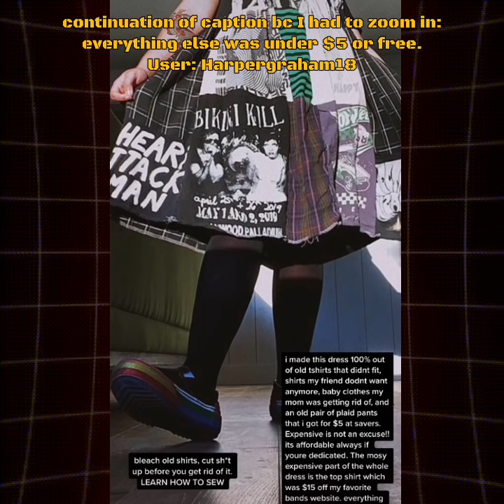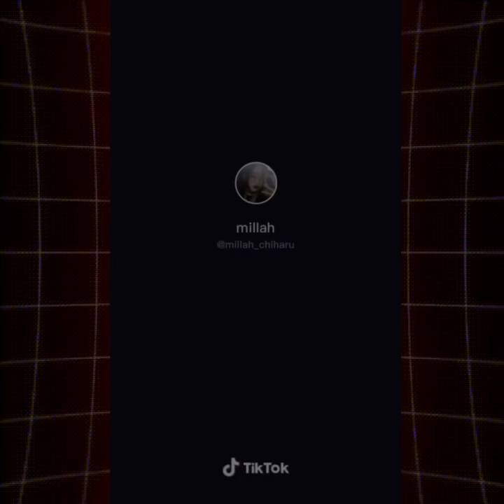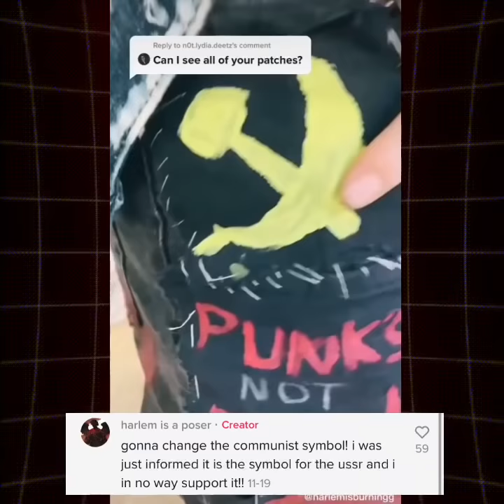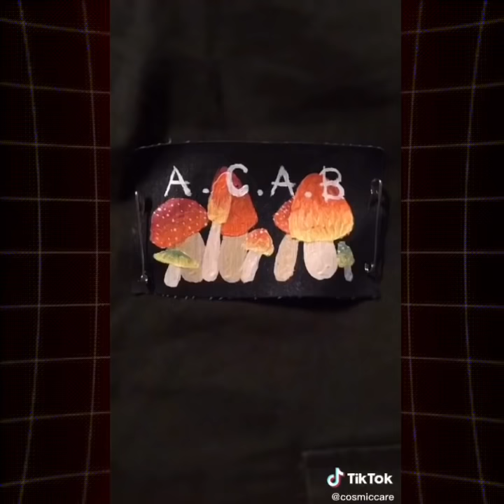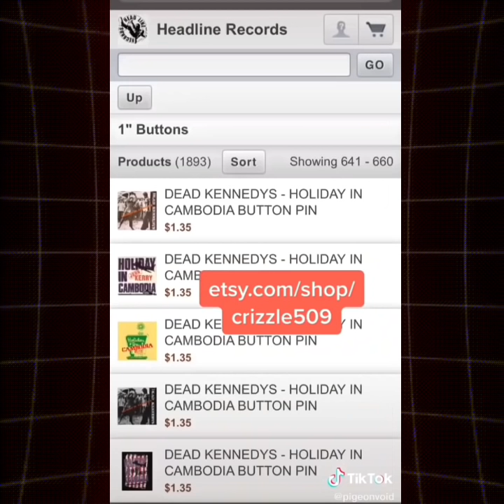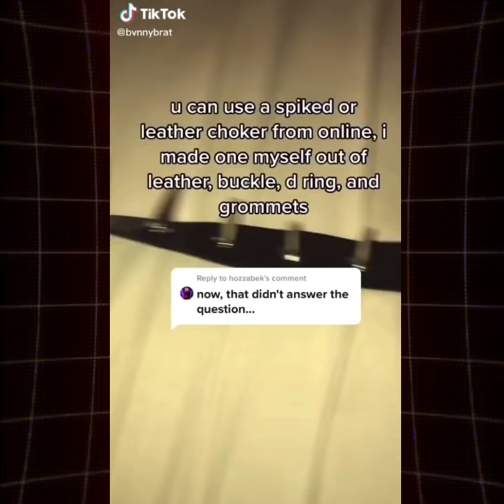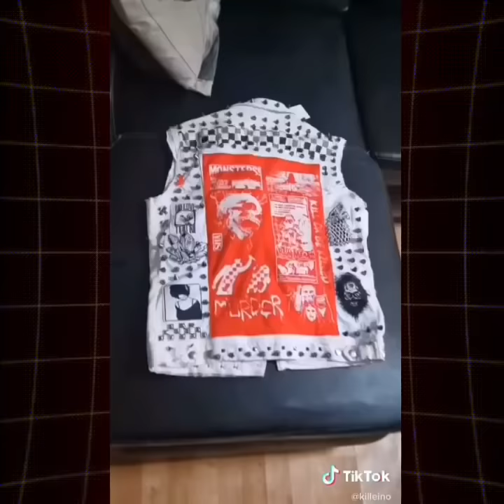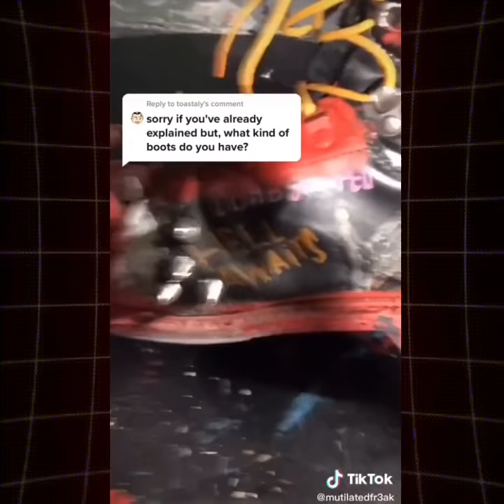Punk/Alt DIYs + Inspirations and Tips tiktok compilation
🤘⌇Punk/Alt tiktok DIYs + Inspirations and Tips
      :  Please follow the creators if you like what you see‼️

0:00 A reminder // Punk fashion background
1:00 DIY barbed wire heart charm/earring
1:28 DIY fishnet mesh shirt with sleeves
2:01 DIY laced up skirt (long)
2:20 Accessorizing black boots with heels
2:37 DIY barbed wire hoop earring stud
3:00 DIY beaded chain earring
3:10 Crust pants tour
4:02 Punking up a skirt
4:27 DIY colored spike collar
5:22 Sewing in painted detailed patches (Inspo, thumbnail)
5:38 How to make a battle jacket (Parts 1 and 2)
7:34 Tips on how to sew in a patch
8:18 big spikeys
8:29 DIY Jumphoop x chain necklace
8:48 Timelapse of decorating a jacket
9:19 White vest tour (Thumbnail)
9:31 Decorating a mask
9:42 Pants with punk doodles
10:10 DIY bottle cap pins
10:28 DIY Forward spikes on boots
10:45 Punking up crocs
11:01 Another way to sew in patches
11:54 Painted boots inspo, creator talking about them
12:57 Collar with teeth
13:12 Battle Jacket tour
13:49 Accessorized outfit tour
14:51 DIY D0llsk1ll safety pin pants
15:06 DIY upper boot spike
15:15 Mask design and outfit inspo (Thumbnail)
15:30 Making a spiked choker with charm